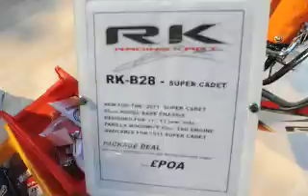RK/Parilla Super Cadet in JM Racing's showroom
Is this what Super Cadet will look like in 2011? This RK chassis powered by by a Parilla is in JM Racing's showroom at PF International -- For more great videos like this